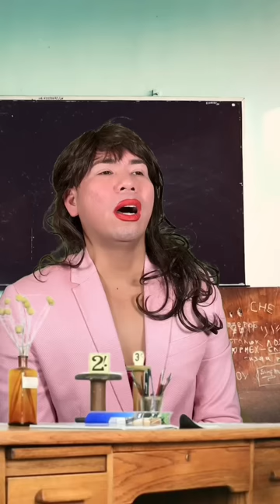May Hawak Akong Malaking Ebidensya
Nagkagulo na ang lahat dahil sa hawak kong ebidensya laban kay Maam Santos.. omg